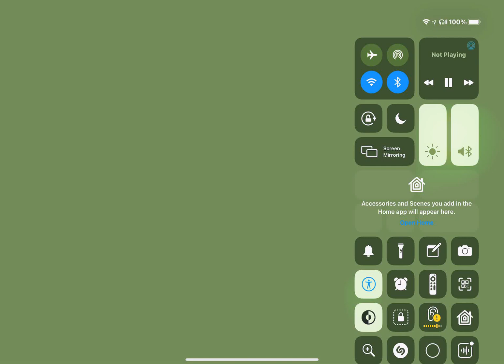July 17, 2021